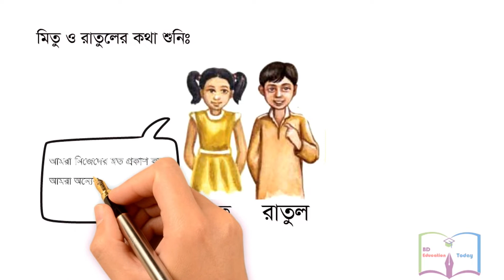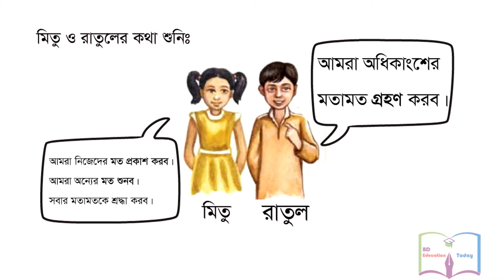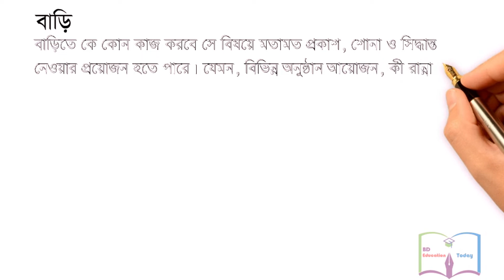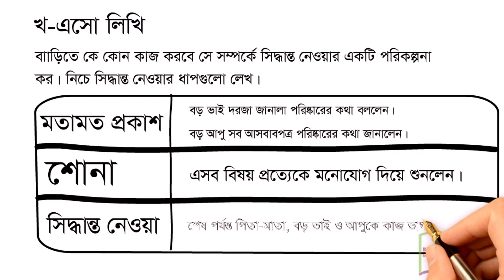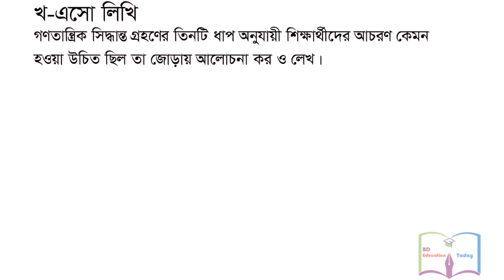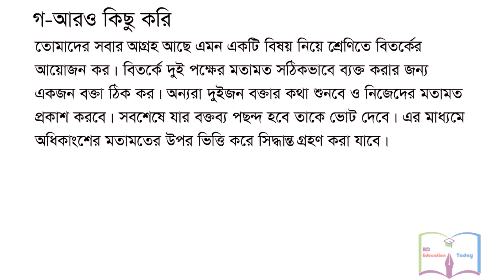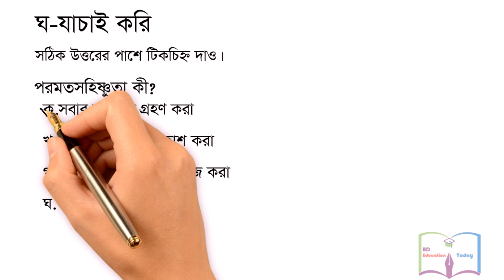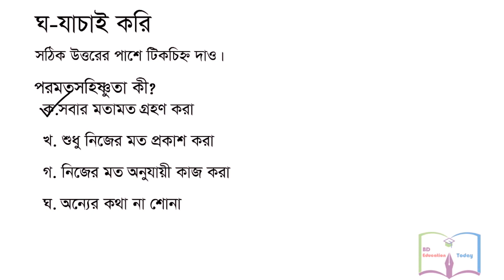Class 4 BGS Chapter 6 পরমতসহিষ্ণুতা চতুর্থ শ্রেণির বাংলাদেশ ও বিশ্বপরিচয়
আজকের পাঠঃ
শ্রেণিঃ চতুর্থ
বিষয়ঃ বাংলাদেশ ও বিশ্বপরিচয়
অধ্যায়ঃ-৬ পরমতসহিষ্ণুতা
পাঠঃ-১ অধিকাংশের মত গ্রহণ
পাঠঃ-২ একটি ঘটনা

Today’s Class:
Class : Four (4)
Version: Bangla
Subject: Bangladesh and Global Studies (BGS)
Chapter 6: Tolerance
Lesson 1: The Majority View
Lesson 2: An example
Presenter: Rayhana Ferdous